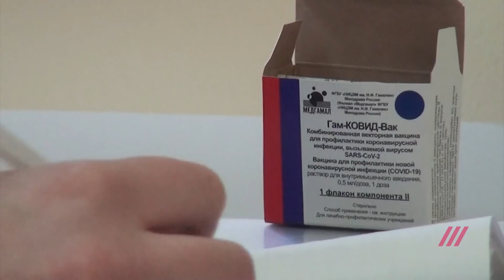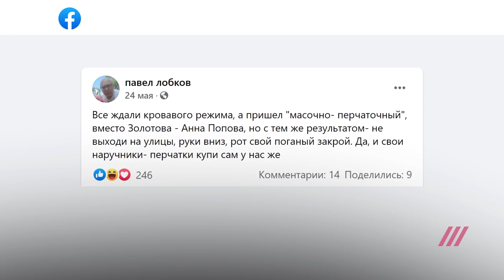«2020 — худший год в истории». Павел Лобков и Андрей Архангельский обсуждают обложку Time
Павел Лобков подводит итоги уходящего года, в котором все началось с шуток про летучих мышей и Китай, а закончилось пандемией и миром, стоящим на грани катастрофы. Какие качества россиян особенно четко подсветила эпидемия, и на какие вопросы о России дала ответ?